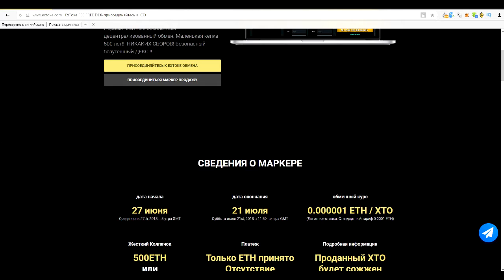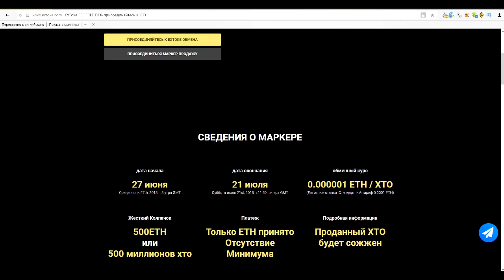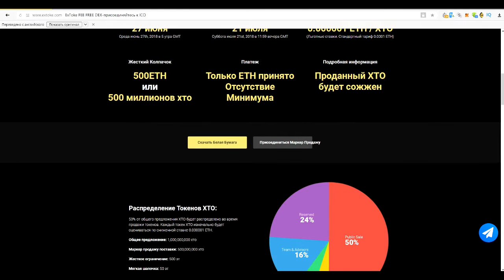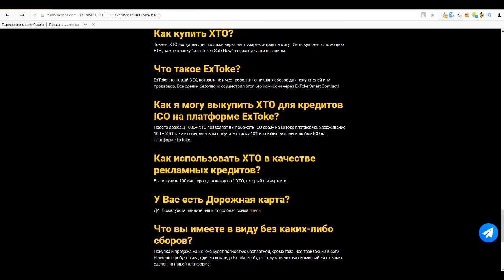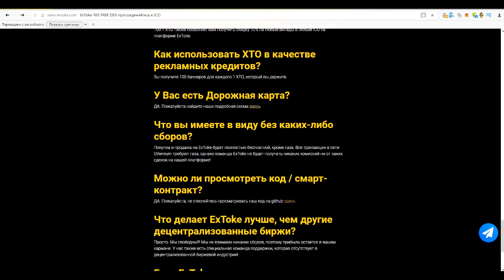ExToke ICO обзор платформы